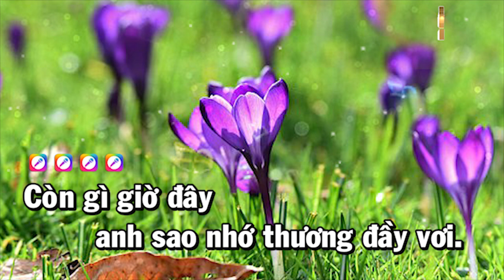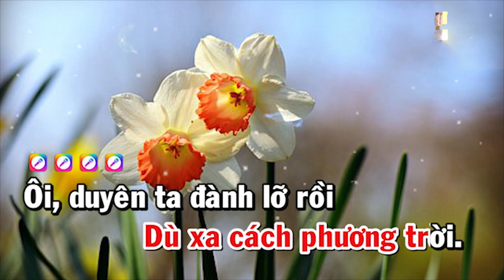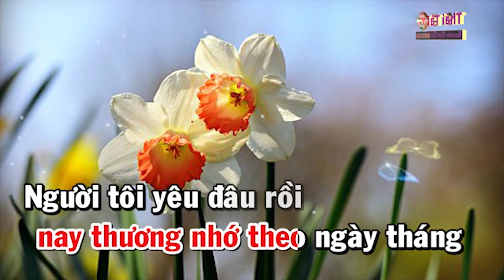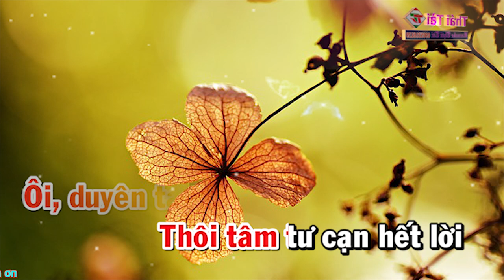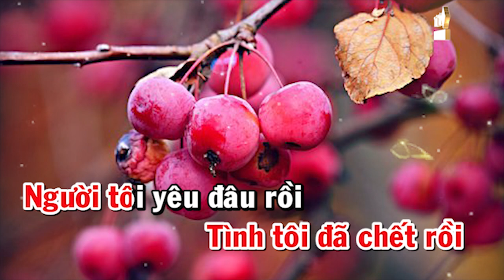Karaoke Bài Ca Kỷ Niệm Tone Nữ - Beat Thái Tài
Bài Ca Kỷ Niệm
Tác giả : Tú Nhi
Thể loại :  karaoke
trình bày : Thái Tài